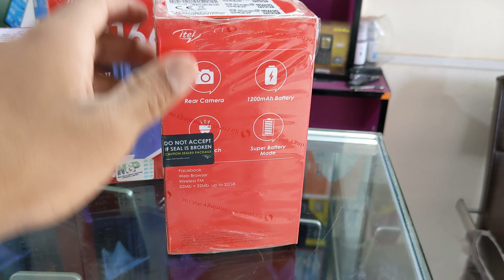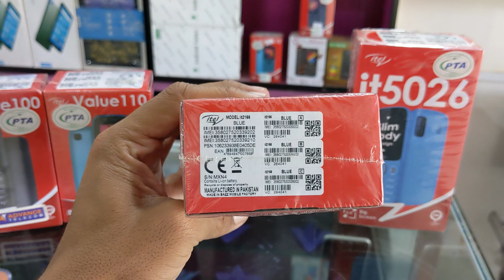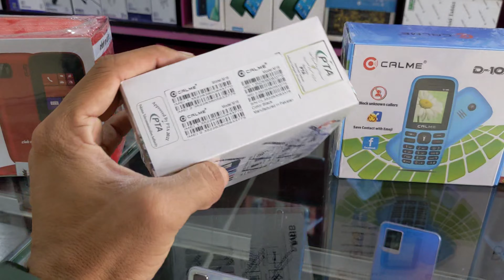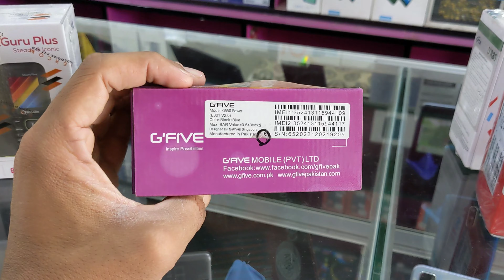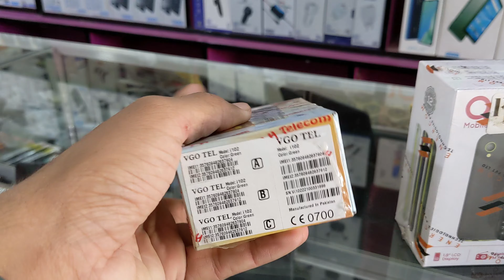April 2024 Box Packed Keypad Mobiles Stock Update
To Order This Product

 / zrbazzar

 / zrbazarofficial